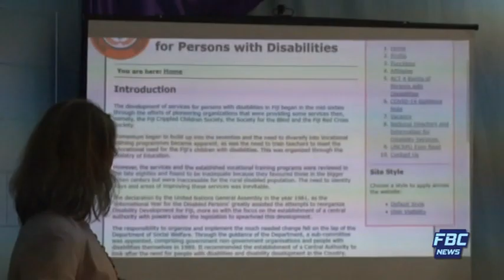News Mornings 04 December 2020